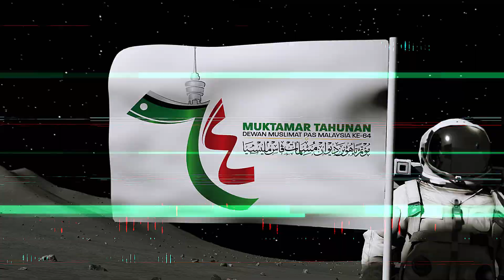Montaj Pelancaran Muktamar DMPM ke 64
Terbitan Unit IT & Siaraya,
Jabatan Teknologi Maklumat dan Data Raya, DMPM